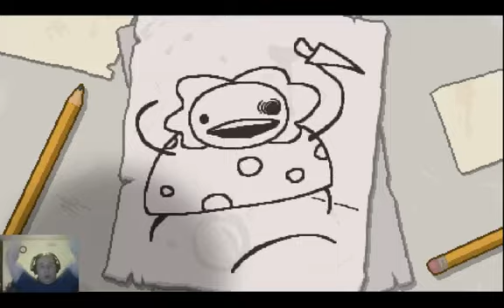TBOI:A #1 - Pierwszy run po narodzinach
Podaje hasło :
🐟🐟🐟🐟🐟🐟🐟🐟🐟🐟🐟🐟 OKOŃ 🐟🐟🐟🐟🐟🐟🐟🐟🐟🐟🐟🐟
sory za jakość-,-